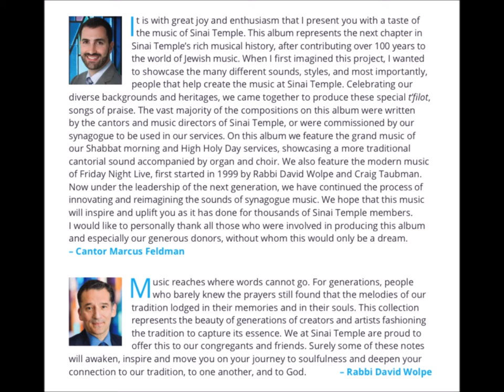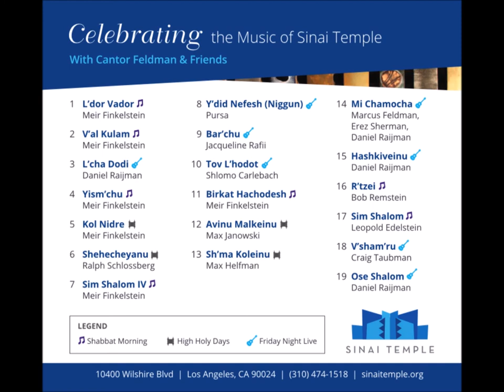Hashkiveinu (Raijman) - Celebrating the Music of Sinai Temple With Cantor Feldman & Friends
Hashkiveinu
Composed by: Daniel Raijman

PRODUCED BY

Cantor Marcus Feldman and Daniel Raijman

VOCALS

Cantor Marcus Feldman
Cantor Lisa Peicott
Cantorial Soloist Jacqueline Rafii

THE ORDEN FAMILY FRIDAY NIGHT LIVE BAND

Daniel Raijman, Acoustic and Electric Guitar
Jonathan Arbel, Bass and Saxophone
M.B. Gordy, Percussion
Rabbi Erez Sherman, Piano
Avi Bialo, Trumpet
Roni Silberstein, Flute
Chloe Pourmorady, Violin
Arrangement by Daniel Raijman

THANK YOU TO OUR DONORS

Malcolm and Gay Cosgrove
Selma Daye
Tom and Judy Flesh
Richard and Carole Greenberg
Bart Kogan
Irwin and Barbara Tenenbaum
The many members who contributed to The Sinai Temple Music Fund

Recorded at Studio City Sound, Studio City, CA. June 2017